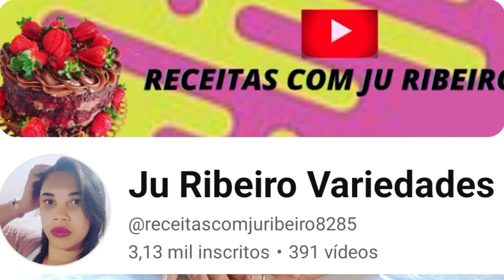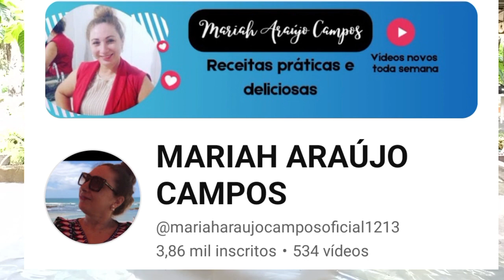RESPONDENDO AOS AMIGOS DO CANAL!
Olá pessoal,

Segue algumas perguntas feitas por amigos do nosso canal, confira as nossas respostas.